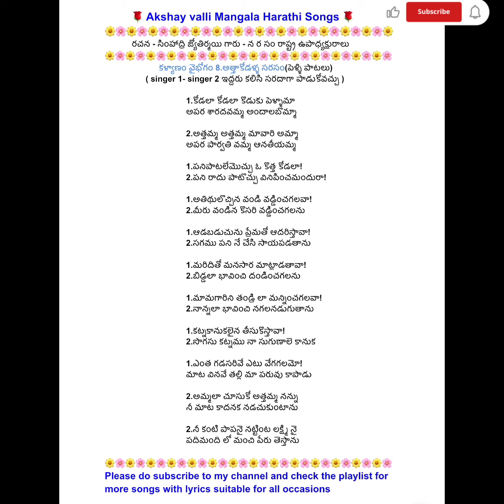644. అత్తా కోడళ్ళు సరదా పాట// కళ్యాణం-వైభోగం పెళ్లి పాటలు// Atta Kodalu sarada paata// Pelli Patalu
కళ్యాణం-వైభోగంపెళ్లిపాటలు
Akshay Valli Mangala Harathi Songs
రచన - సింహాద్రి జ్యోతిర్మయి గారు
న ర సం రాష్ట్ర ఉపాధ్యక్షురాలు

written by Smt. Simhadri Jyothirmayi garu
if any one copy without seeking permission their song will be reported without prior approval.

సంప్రదాయ వివాహం లోని 16 ముఖ్య మైన ఘట్టాలు పాటల రూపంలో
కళ్యాణం వైభోగం 8.అత్తాకోడళ్ళ సరసం
పెళ్ళి పాటలు
 singer 1- singer 2 ఇద్దరు కలిసి సరదాగా పాడుకోవచ్చు

1.కోడలా కోడలా కొడుకు పెళ్ళామా
అపర శారదవమ్మ అందాలబొమ్మా

2.అత్తమ్మ అత్తమ్మ మావారి అమ్మా
అపర పార్వతి వమ్మ ఆనతీయమ్మ

1.పనిపాటలేమొచ్చు ఓ కొత్త కోడలా!
2.పని రాదు పాటొచ్చు వినిపించమందురా!

1.అతిథులొచ్చిన వండి వడ్డించగలవా!
2.మీరు వండిన‌ కొసరి వడ్డించగలను

1.ఆడబడుచును ప్రేమతో ఆదరిస్తావా!
2.సగము పని నే‌ చేసి సాయపడతాను

1.మరిదితో మనసార మాట్లాడతావా!
2.బిడ్డలా భావించి దండించగలను

1.మామగారిని తండ్రి లా మన్నించగలవా!
2.నాన్నలా భావించి నగలనడుగుతాను

1.కట్నకానుకలైన తీసుకొస్తావా!
2.సొగసు కట్నము నా సుగుణాలె కానుక

1.ఎంత గడసరివే ఎటు వేగగలమో!
మాట వినవే తల్లి మా పరువు కాపాడు

2.అమ్మలా చూసుకో అత్తమ్మ నన్ను
నీ మాట కాదనక నడచుకుంటాను

2.నీ కంటి పాపనై నట్టింట లక్ష్మి నై
పదిమంది లో మంచి పేరు తెస్తాను

Feeling Blessed to share the beautiful song  written by Smt. Simhadri Jyothirmayi garu.
కవయిత్రి గారి చిరు పరిచయం
పేరు... జంగం జ్యోతిర్మయి గారు
కలం పేరు. సింహాద్రి.
విద్యార్హత... ఎమ్ ఎ.తెలుగు
వృత్తి. టీచర్ గా 7 సం. లు
లెక్చెరర్ గా  16.సం..
అధ్యాపక వృత్తి చేస్తున్నారు
ప్రవృత్తి. కవితా వ్యాసంగం
అనేక  కవిసమ్మేళనాల్లో పాల్గొని అనేక పురస్కారాలు అందుకున్నారు.
పద్య కవితా పురస్కారం, ఉగాది పురస్కారం ,విశిష్ట పురస్కారం, కళామిత్రమండలి వారి గిడుగు ప్రతిభా పురస్కారం,సాహితీ కిరణం వారి ప్రతిభామూర్తి పురస్కారం వంటివి అందుకున్నారు.కొన్ని కవితల పోటీల్లో బహుమతులు గెల్చుకున్నారు.
పద్యం, గేయం, వచన కవిత,పేరడీలు రాస్తుంటారు.వారి అభిమాన ఛందస్సు... కందం.నచ్చిన ప్రతి అంశాన్ని వీలైనంత వరకు కందంలో చెప్పడానికి ప్రయత్నిస్తుంటారు.
వారి రచనలు..
1.శ్రీ విష్ణు కందం
2.భజ గోవిందం... కందానువాదం
(స్వేచ్ఛానువాదం)
3.రాజశేఖర శతకం
(స్త్రీల జీవితం ఇతివృత్తం)
4.గేయ రామాయణం
5.పాటల్లో పాఠాలు
(పిల్లల కోసం సంప్రదాయ విషయాలు పాటల రూపంలో)
6.నా(రీ)అనుభూతులు
7.తొలి తొలి ఊహలు
8.పెళ్ళి పాటలు
వీటిని ఒక రూపకంగా అమెరికాలో సిలికానాంధ్రా మనబడి పిల్లలు ప్రదర్శించారు.
9.నేను చూసిన ఉగాదులు(నేను పాల్గొన్న ఉగాది కవి సమ్మేళనాలలో నేను చదివిన కవితలు.
10.‌ అనుభవాల సా (గ)రం
 (జ్యోతిర్మయి గారి అనుభవం లోకి వచ్చిన, వారిని కదిలించిన అనేక సంఘటనలపై కవితలు,పద్యాలు.)
11.రోజుకో చరిత్ర (ప్రతిరోజూ ప్రత్యేకమే)
(అంతర్జాతీయ దినోత్సవాలపై కవితలు)
12.గుండె గొంతుకలో (పాటలు,పేరడీలు)
13.పద్య స్పందన
14. ఊహలు-ఊసులు
15.సుశ్లోక హృదయం
16.సమస్యల వలయం (సమస్యాపూరణలు)
17.గీతారాధన (భక్తి గీతాలు)
18.అంబాళం ఆంతర్యం
19. సీసోత్తరం
20. సుప్రభాత కాంతులు...
21.అష్టావధానం రూపకం.  తమ విద్యార్థులతో చేయించిన దీనిని కూడా అమెరికాలో మనబడి పిల్లలు ప్రదర్శించారు.
వీటిలో ఏవీ పుస్తక రూపంలో రాలేదు.చాలా కొన్ని మాత్రం కొన్ని పత్రికలకు పంపగా అచ్చయ్యాయి.సాహితీ ప్రస్థానం, సాహిత్య కౌముది ఆంధ్ర జ్యోతి వంటి వాటిలో.గేయ రామాయణం లోని రెండు కాండలు పాడించి రికార్డు చేయించారు సింహాద్రి జ్యోతిర్మయి గారు .

Thankyou so much for your support and encouragement 🙂
Singer - Akshay valli Jandhyala